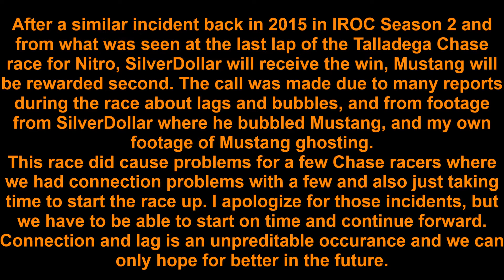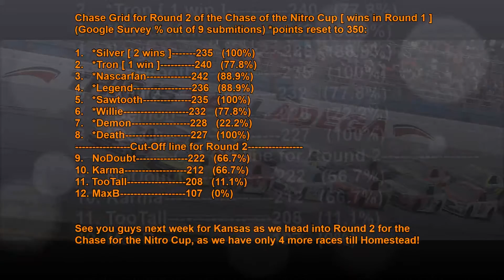Nitro Camping World 100 Race 19/23 Chase (Race 3: Round 1) [S1] NASCAR 15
As "Sweet Home Alabama" plays as our intro for today's race, we all know we are in Alabama. It only means one thing, PLATE RACING AT DEGA! Anyone can win this fast 200+ mph race. This is also the last race for Round 1 of the Chase for the Nitro Cup. Who will take today's win, and who will be the 8 to move to Round 2? Let's find out!